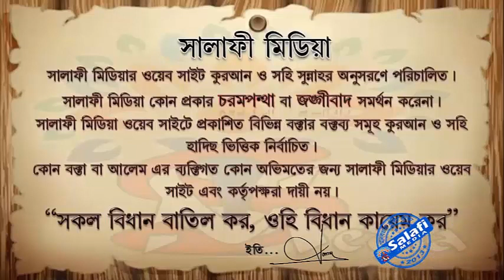প্রত্যেকে তার দায়িত্ব সম্পর্কে জিজ্ঞাসিত হবে। ᴴᴰ┇ শাইখ আকতারুল আমান মাদানী